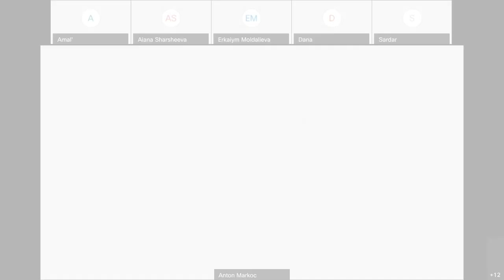Dr. Anton Markoc's FYS class. Svetlana Alexievich's The Unwomanly Face of War discussion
Remote classes are underway for the American University of Central Asia.
Check out a piece from Dr. Anton Markoc's First-Year Seminar (FYS) class, talking on Svetlana Alexievich's The Unwomanly Face of War.